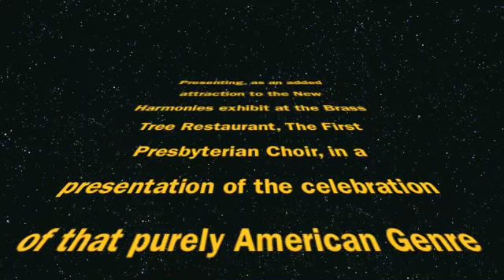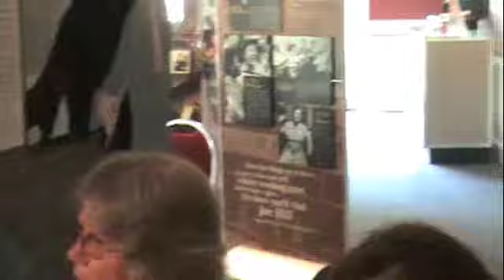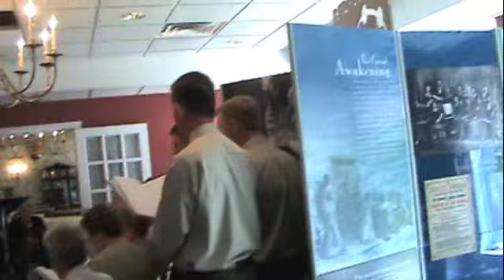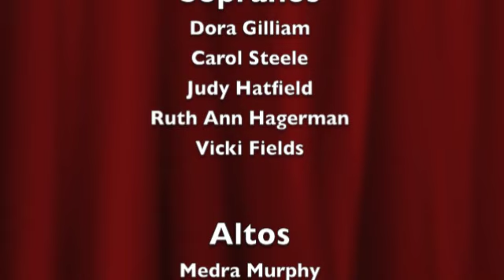First Presbyterian Choir of Williamson WV at Brass Tree Restaurant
The First Presbyterian Choir of Williamson WV, directed by Cecil Varney, was invited to an informal sing-a-long at the New Harmonies exhibit displayed at the Brass Tree Restaurant.  This is a trimmed down version of snippets and excerpts of the numbers performed.  Quality is not the best, since it was so informal, and video was with a small hand held camera, which also was the only microphone.  However, we all had fun with the gospel genre of music.